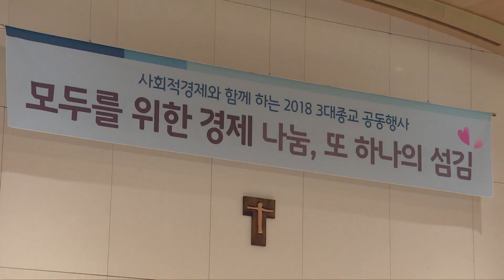3대 종교, 20일 사회적 경제 공동행사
천주교와 개신교, 불교 등 3대 종교가 오는 20일
사회적 경제 활성화를 위한 문화축제를 개최합니다.
지난해는 천주교 주관으로 열렸는데요.
올해는 불교계가 주관합니다.